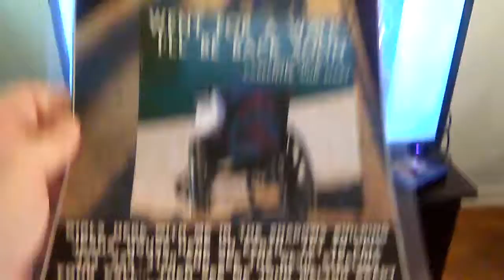PB TAMI... RIA IS HERE... YOU CAN GO HOME NOW... THE DEVIL LAURIE & HER GAY HUSBAND... & THEIR COUN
PB TAMI... RIA IS HERE... YOU CAN GO HOME NOW... THE DEVIL LAURIE & HER GAY HUSBAND... & THEIR COUNTLESS FRAULENT SPINOFFS... MAKE DOCUMENTARY VIDEOS OF THEM & OF YOUR HIJACKED CALL TO ME MELTON ONE AND ONLY AT 4260 EAGLE ROCK BLVD. APT. 4O9 LOSA ANGELES CALUFORNIA 90065.